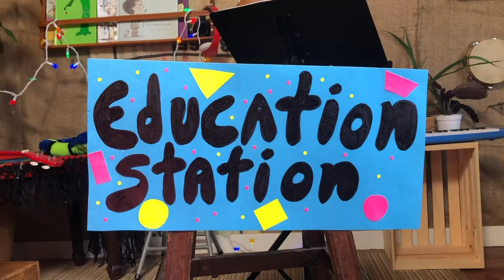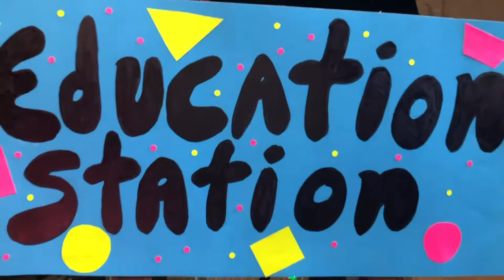Major Minor Diminished Chords for early learners music Education Station - Mr. Ryan's Music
Hey Friends, Thanks for checking out the Education Station a fantastic part of my kids show. Music Education is a key part of our show and this video explores basic chords recognition though shapes, sound, and games.

These activities are made especially for early learners, for preschoolers, and for kindergarten. Children of all ages will enjoy the music show.

Watch Major Major Minor Diminished Chords for early learners music Education Station - Mr. Ryan's Music and share with friends.

Have fun with music education.

Thanks for joining us on this musical journey it was out of this world!

Did you enjoy Mr. Ryan's Music? Come back again and sing along with Mr Ryans music.